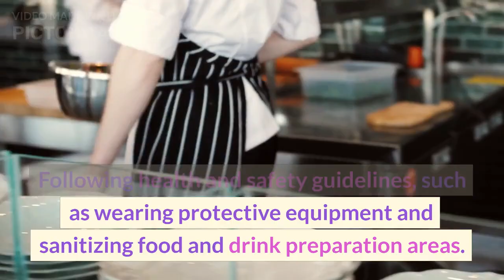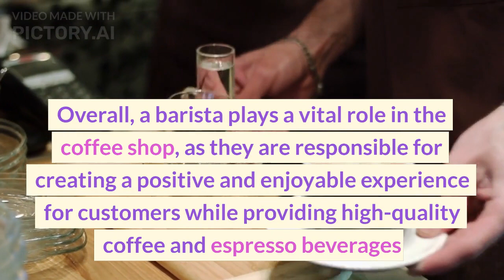barista training at home| barista duties and responsibilities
Here are some of the duties and responsibilities
 that you have to follow while working as a barista

barista job responsibilities
barista duties and responsibilities
duties and responsibilities of barista
duties of barista
responsibilities of barista
home barista training
barista training beginners
barista coffee making
barista training for beginner
barista training for beginners
barista training in interview
basic barista knowledge
barista basics
barista training
barista training at home
barista coffee making
barista training in Nepal
coffee maker for home
coffee maker training in Nepal
barista interview
barista coffee making
what is barista
what is barista interview question
what is barista interview questions
what is barista job
what is barista style coffee
what is barista challenge in my cafe
what is barista in Starbucks
what is barista job in Starbucks
what is barista in coffee talk
coffee talk
why barista
why is barista training important
what is barista training
barista interview
interview questions for barista
interview question for barista
interview question for coffee
latte art seahorse
latte art seahorse tutorial
seahorse latte art
latte art swan
latte art swan tutorial
interesting facts about coffee
fun facts about coffee
facts about coffee
amazing facts about coffee
little known facts about coffee
facts about coffee u didn't know
facts about coffee you will be glad
facts about coffee farming
facts about coffee history
Barista mistakes
barista mistake
barista training
barista coffee making
most common barista mistakes
most common barista mistake
barista misgendered
master barista
coffee maker
coffee maker how to use
coffee maker machine how to use
coffee maker Philips
how to make coffee
how to make coffee at home
how to make coffee art
how to make coffee from coffee beans at home
latte art
latte art tutorials
latte art for beginners
latte art training
cappuccino art
cappuccino at home
cappuccino art for beginners
latte art rosetta
latte art rosetta tutorial
latte art rosetta beginners
latte art rosetta heart
latte art rosetta slowmotion
coffee art rosetta
latte art slow rosetta
how to make latte art rosetta
latte art rosetta easy
how to make rosetta beginners
how to make   rosetta beginner
latte art rosetta and tulip
latte art rosetta tips
latte art swan
latte art swan for beginners
latte art swan easy
latte art swan basic
latte art swan tulip
latte art flying swan
latte art double swan
latte art swan basic art
latte art seahorse
seahorse latte art
latte art swan
facts about coffee
cafe mocha
cafe mocha art
coffee mocha
cafe mocha recipe
cafe mocha madness
cafe mocha design
cafe mocha coffee
cafe mocha barista
cafe mocha Starbucks
Barista mistakes
barista mistake
barista misgendered
master barista
coffee maker
coffee maker Philips
latte art
latte art tutorials
latte art training
cappuccino art
cappuccino at home
what is barista
why barista